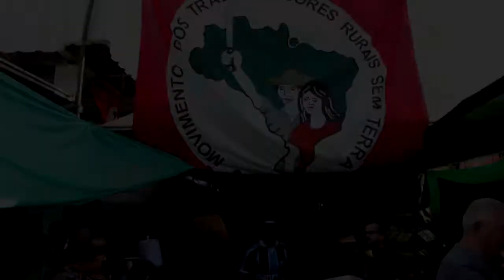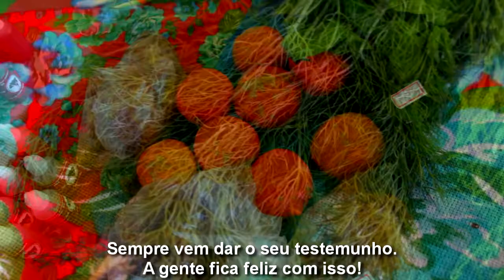ALTERNATIVAS - Deixe que o teu alimento seja o teu remédio e que teu remédio seja teu alimento.